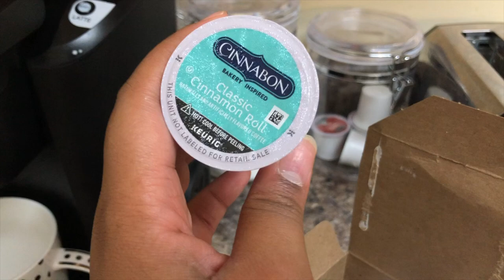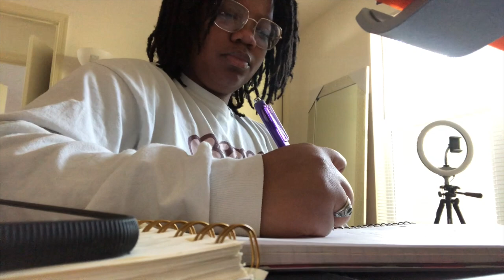MOMMY VLOG | NEW GENSHIN IMPACTED PLAYER, STUDY WITH ME, NEW COFFEE FLAVOR